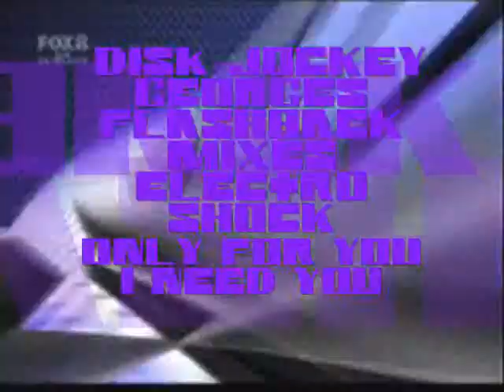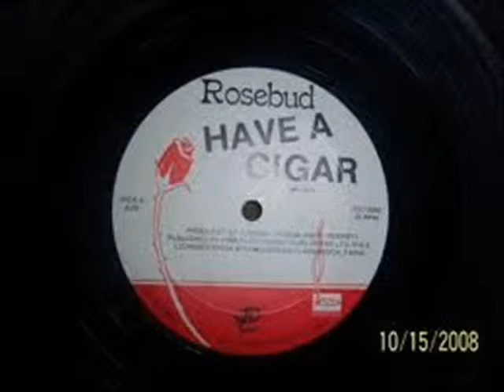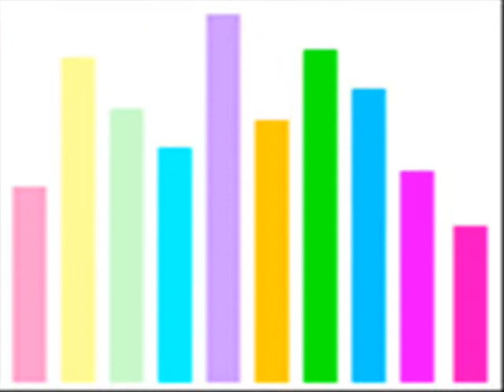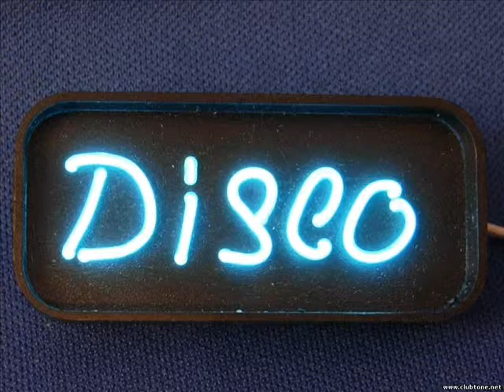DISK JOCKEY GEORGES FLASHBACK MIXES ELECTRO SHOCK TWO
PRODUCCION Y MEZCLAS DJ GEORGES FLASHBACK..MEZCLA Q CONTIENE ALGO DE PSY TECHNO Y ALGO MAS PARA TI CONOCEDOR DE LA BUENA MUSIK ELECTRONIK...UN DETALLE AL AMOR D MI VIDA...TE KIERO...JORGE